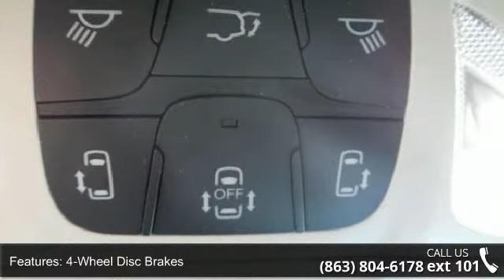2017 Chrysler Pacifica Touring-L - Lake Wales Chrysler Do...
Touring-L trim. FUEL EFFICIENT 28 MPG Hwy/18 MPG City! Heated Leather Seats, 3rd Row Seat, NAV, Quad Seats, Alloy Wheels, ENGINE: 3.6L V6 24V VVT, TRANSMISSION: 9-SPEED 948TE FWD AUTOM... QUICK ORDER PACKAGE 25L. AND MORE!KEY FEATURES INCLUDELeather Seats, Third Row Seat, Quad Bucket Seats Rear Spoiler, Power Third Passenger Door, Aluminum Wheels, Keyless Entry, Remote Trunk Release, Privacy Glass, Child Safety Locks. OPTION PACKAGESRADIO: UCONNECT 3C NAV W/8.4" DISPLAY SiriusXM Travel Link, 1-Yr Trial (Registration Required), HD Radio, For Details, Visit DriveUconnect.com, GPS Antenna Input, GPS Navigation, Uconnect Access, 8.4" Touchscreen Display, SiriusXM Traffic, QUICK ORDER PACKAGE 25L Engine: 3.6L V6 24V VVT, Transmission: 9-Speed 948TE FWD Automatic, TRANSMISSION: 9-SPEED 948TE FWD AUTOMATIC (STD), ENGINE: 3.6L V6 24V VVT.